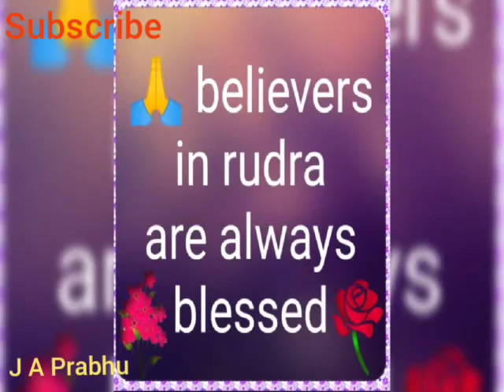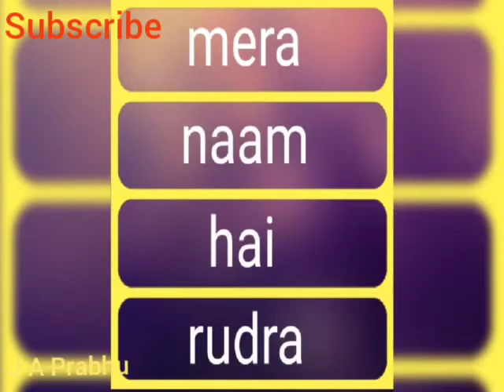New Jersey 💕♥️😀 natural environment 💕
Photos are downloaded from Google.